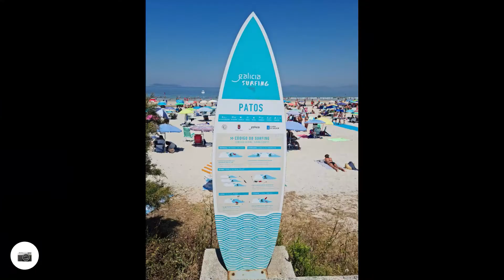Camino Portugués por la costa/kustroute